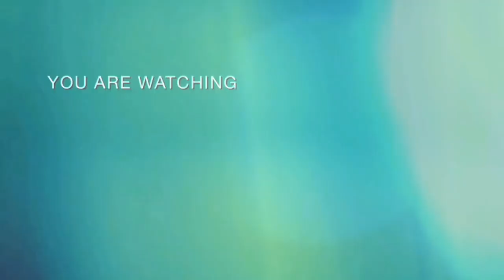Al-ahli Saudi vs Al-nassr - saudi pro league 2024 - berita bola terbaru hari ini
Al-ahli vs al-nassr, Al-Ahli Saudi vs Al-Nassr, Al-Ahli Saudi FC vs Al Nassr, Al Nassr Riyadh vs Al Ahli Jeddah, saudi peo league, berita bola terbaru hati ini, Al-Nassr, Al-Ahli, cristiano ronaldo